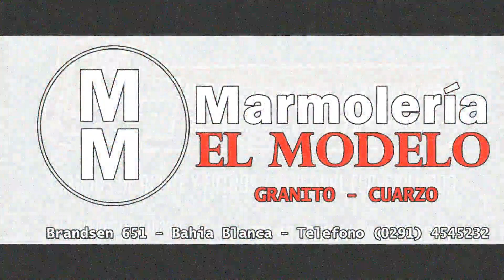GRUPO MB SEGUNDA SERIE MINIMIDGET FECHA 6 MIDGET CORDOBES 25-8-2024.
1-LUCIANO ROSSO
2-FRANCESCO DOMINGUEZ
3-LISANDRO TROSSERO
4-LUCA VEGA